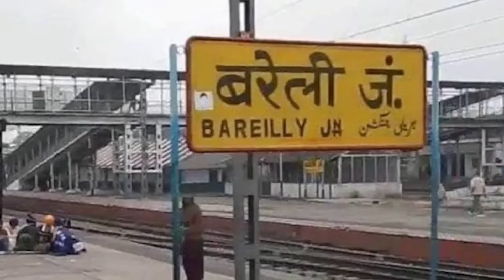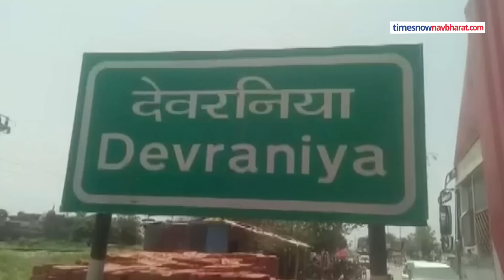Muslim युवक से तंग Hindu छात्रा ने खुद को घर में किया कैद ! Love Jihad ।Hindi News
यूपी के बरेली में एक हिंदू लड़की ने मुस्लिम युवक पर बेहद संगीन आरोप लगाए हैं. मामला लव जिहाद से जुड़ा बताया जा रहा है. आरोप है कि बरेली के राजेंद्रनगर कॉलोनी में कंप्यूटर कोचिंग की छात्रा के साथ आलिम नाम के युवक ने हिंदू नाम बताकर पहले दोस्ती की फिर दोनों की नजदीकियां जब बढ़ीं तो मंदिर में दोनों ने शादी भी कर ली. बाद में जब युवक की असलियत पता चली, तब युवती ने उसके खिलाफ देवरनियां थाने में केस दर्ज कराया है.आरोपी आलिम ने पीड़ित के साथ शादी से पहले उसे अपना नाम आनंद बताया था.वो हाथ में कलावा भी बांधता था इसलिए पीड़ित लड़की को बिल्कुल भी शक नहीं हुआ.